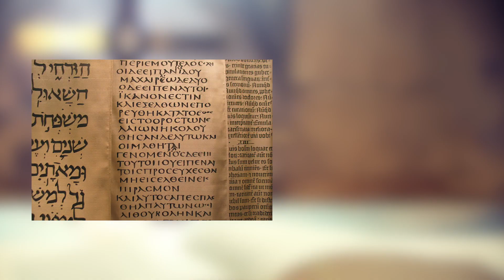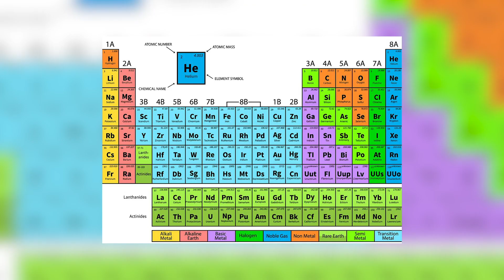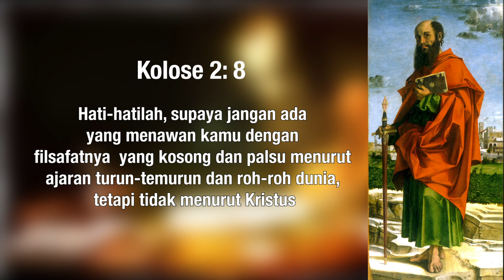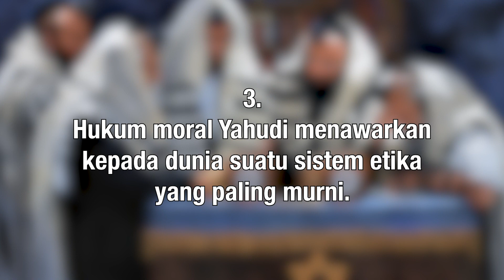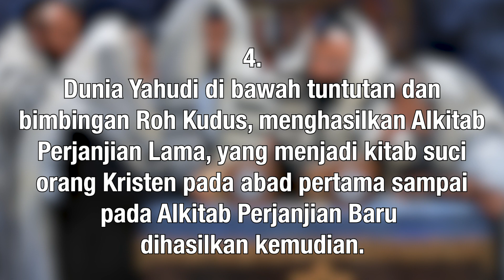Sejarah Gereja Episode 1 | LATAR BELAKANG LAHIRNYA GEREJA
Bagian dari perjalanan sejarah gereja dari masa ke masa.

Sumber literasi:
Buku Sejarah Gereja Umum, Perjalanan Gereja dari Masa ke Masa (Gereja Mula-mula, Ortodoks, Katolik, Protestan, Pentakosta, dan Kharismatik).
Penulis: Pdt. Jonar T. H. Situmorang, M.A.
Penerbit: ANDI - Yogyakarta

Ilustrasi gambar: Dari berbagai sumber